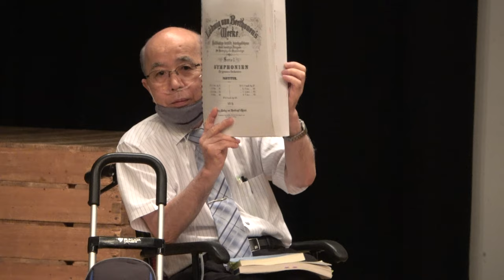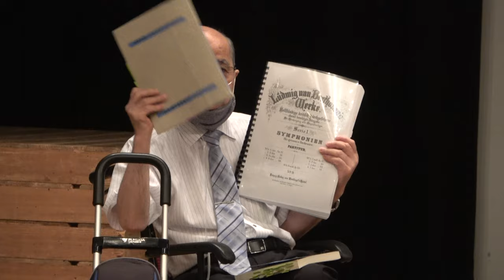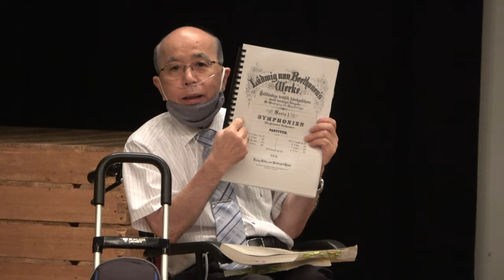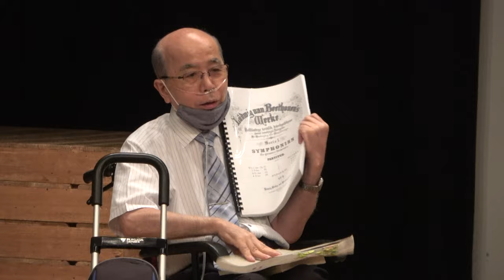延岡フィルハーモニー樺山達己音楽監督の「第九」解説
2021年10月1日、延岡フィルハーモニー管弦楽団の音楽監督、樺山達己先生の今回の演奏会に寄せる思いと、「第九」のこれまでの変遷などの解説がありました。